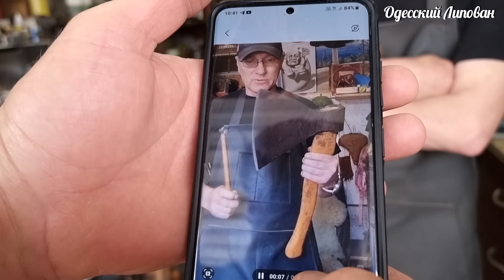Одесса Киевский Рынок! Мега Закупка!! Цены на Продукты 2023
Одесса Киевский Рынок! не Привоз! Мега Закупка!! Цены на Продукты 2023
Базар за Городом! Первая Черешня Цены Падают!! Квас как в Детстве Липован Привоз
Одесса 2023 Киевский Базар. Привоз Сегодня. Липован Ферганский Плов. Одесса 2023 Киевский Базар. Богатый Рынок Обзор Цен
Одесса Рынок Май 2023 Сделали Базар на 80 литров Зеленого Борща Цены на Продукты
ПРИВОЗ ОДЕССА 2023. КАМБАЛА. СЕЛЁДКА. САЛО И МОЛОДАЯ КАРТОШКА. Весенние цены Взрыв красок и вкуса. Липован
ПРИВОЗ ОДЕССА 2023!!! ПРАЗДНИЧНЫЕ ЦЕНЫ!! САЛО, РЫБА, МЯСО, РАКИ. ГОТОВИМ ХОЛОДЕЦ
Давай дружить
 Друзья поддержите видео лайками!!!